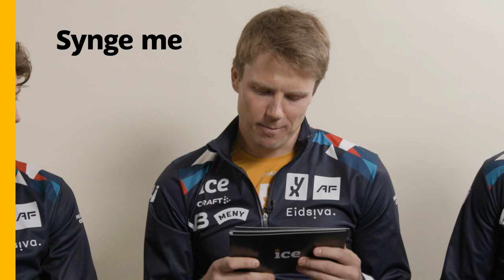Dilemma med Tarjei, Vetle og Sturla | ice.no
Tror du Tarjei Bø foretrekker å alltid være en halvtime for tid, eller alltid en halvtime for sein?

Sjekk ut hva han, Vetle Sjåstad Christiansen og Sturla Holm Lægreid velger når de blir utfordret på ulike dilemmaer.